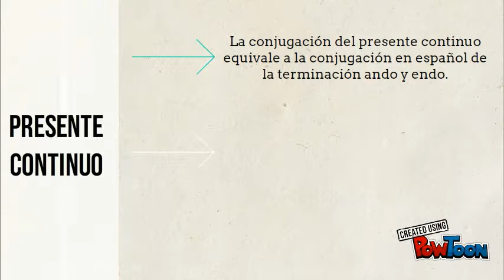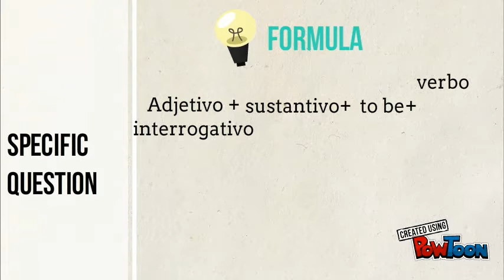GRAMMAR FOCUS - PRESENT CONTINUOUS